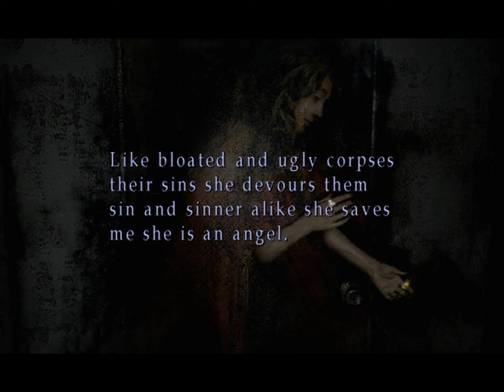Silent Hill 2 115